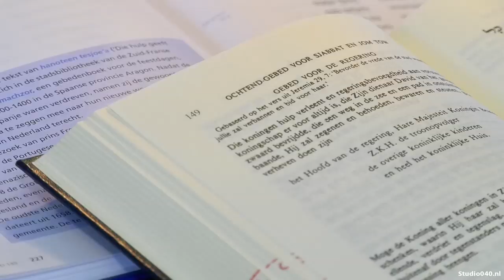Joodse gemeenschap in de regio groeit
De joodse gemeenschap in de regio zit in de lift.
Met een kleine 15 procent is de orthodoxe joodse gemeente in de regio gegroeid, tot 55 leden. Nog eens 100 tot 150 mensen zijn nu betrokken bij diezelfde gemeente.  Belangrijke reden is de aanstelling van rabbijn Simcha Steinberg, eind 2017.